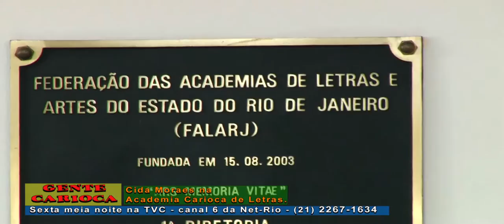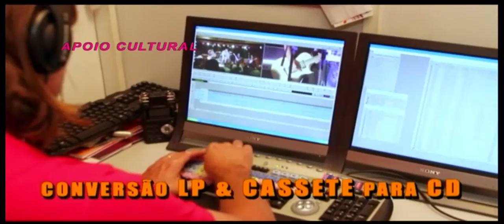Fernando Reski recebe comenda da Academia Brasileira de Letras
O ator, apresentador, diretor, produtor Fernando Reski é agraciado com a comenda pela cultura na Academia Brasileira de Letras.

Vejam os outros videos aqui no Youtube.

Gente Carioca vai ao ar na TVC-Rio, canal 6 da Net-Rio sexta-feira meia noite para sábado com uma hora de duração com o que tem de melhor no Rio de Janeiro.

Entrevistas, lançamentos, cinema, teatro, literatura, personalidades, música, cultura e tudo que o Rio tem de bom, é o programa mais carioca da TV brasileira.